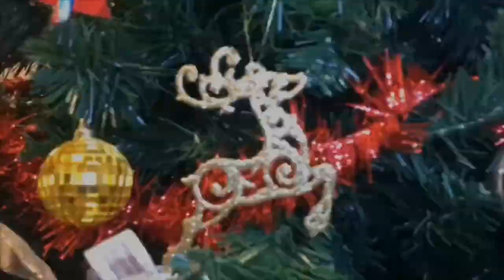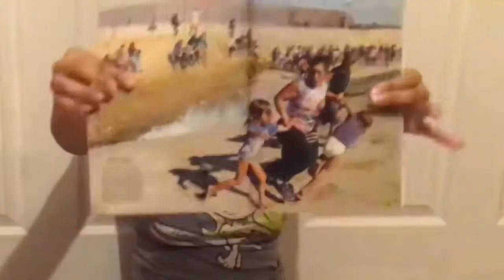Vision Board! Trump Problems ?! Identity Issues |Just Jasmine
Hey guys
In this video I complete my vision board for 2019 !!! I STRONGLY encourage you to start yours, you can write anything on it small or large. These are things you always wanted to do and goals you want to achieve. Of course with every project there’s girl talk where I discuss other issues related to Trump, my Identity, and many more !